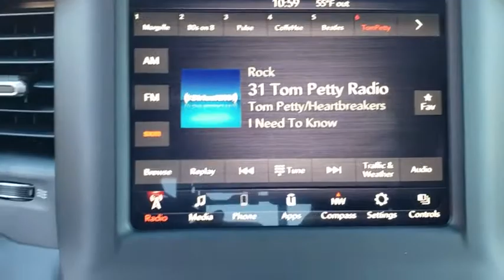2019 Ram 1500 Augusta, Martines, Evans, Grovetown, Aiken, North Augusta, SC N713081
Billet Silver Metallic N 2019 Ram 1500 available in Graniteville, South Carolina at Bob Richards CDJR. Servicing the Augusta, Martines, Evans, Grovetown, Aiken, North Augusta, GA area.

Billet Silver Metallic 2019 Ram 1500 Big Horn/Lone Star 4WD 8-Speed Automatic HEMI 5.7L V8 Multi Displacement VVT ABS brakes, Alloy wheels, Compass, Electronic Stability Control, Heated door mirrors, Illuminated entry, Low tire pressure warning, Remote keyless entry, Traction control.brbrbrThis Vehicle qualifies for Complimentary 10 Year 250,000 Mile Limited Power Train Warranty. Huge Value! See Dealer for Details. Price includes: $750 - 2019 Retail Non-Prime Bonus Cash **CK1V. Exp. 02/28/2019, $3,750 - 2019 Retail Consumer Cash **CK1 (excl GL-WE). Exp. 02/28/2019, $1,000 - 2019 Truck Owner Conquest Retail Bonus Cash 38CK5. Exp. 02/28/2019, $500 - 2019 MY Military Program 39CKB. Exp. 01/02/2020, $500 - Southeast 2019 Retail Bonus Cash SECKA1. Exp. 02/28/2019, $1,000 - National RAM LD Select Inventory Bonus Cash 39CKM. Exp. 02/28/2019